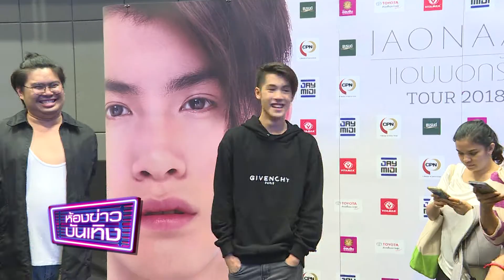ห้องข่าวบันเทิง 20 ส.ค.61 I "เจ้านาย" ขอโทษหากทำให้แฟนคลับ​ "ลิซ่า Black Pink" ไม่พอใจ